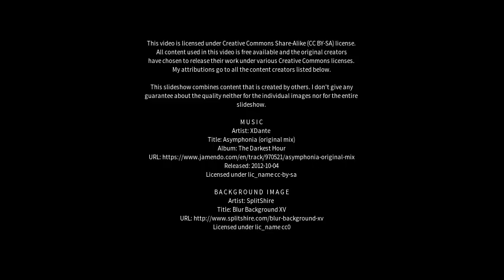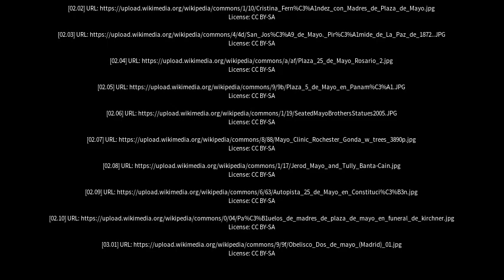Best places to visit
Best places to visit - Mayo (Canada) Best places to visit - Slideshows from all over the world - City trips, nature pictures, etc.